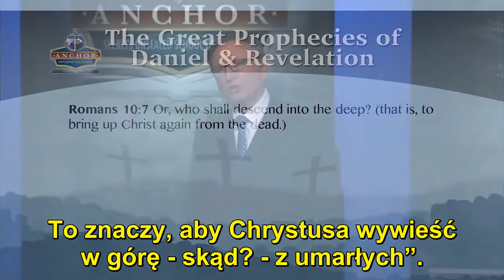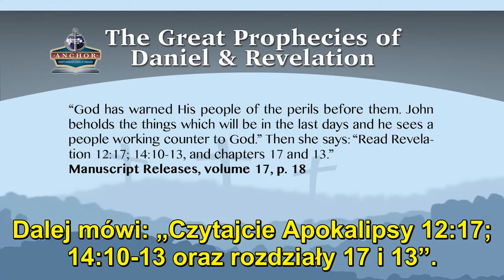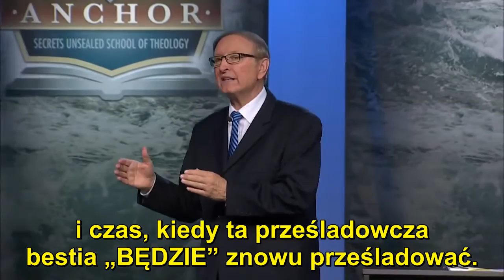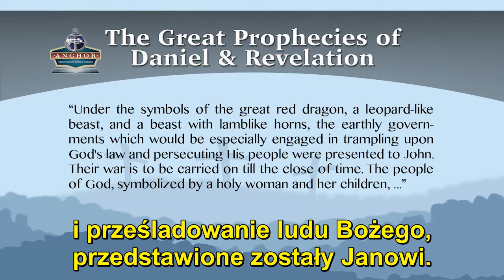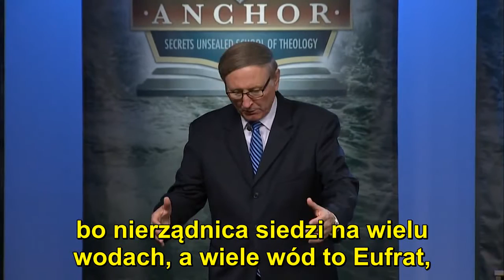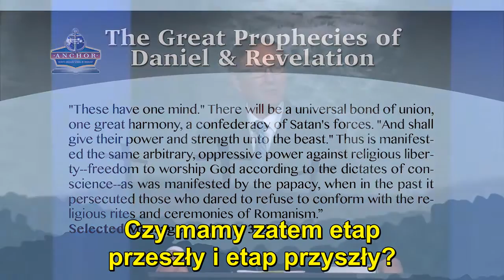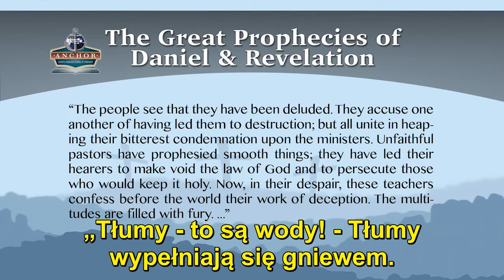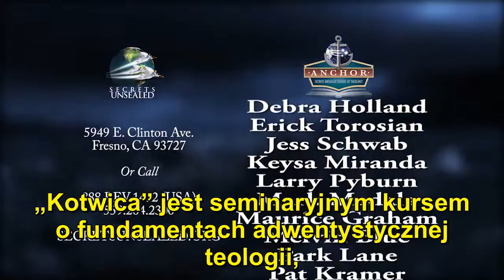Stephen Bohr - KOTWICA - Wielkie proroctwa Daniela i Apokalipsy, odcinek 17 z 22 (NAPISY PL)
Wykład teologiczny z serii: "Szkoła Teologiczna KOTWICA"
Tytuł zajęć: "Wielkie proroctwa Daniela i Apokalipsy"
Odcinek 17 z 22

W tym odcinku omówione zostaną:

- "Odszyfrowanie tajemnic Apokalipsy 17" (ciąg dalszy).
- Rzeczny smok (ciąg dalszy).
- Trzy siedmiogłowe bestie.
- Paralele pomiędzy Apokalipsy 12, 13 i 17.
- Dlaczego bestia w Ap. 17 wychodzi z otchłani?
- Siedem głów bestii z Ap. 17.
- Czy Egipt i Asyria to dwie pierwsze głowy?
- Czy siedem głów to siedmiu papieży?
- Trzy ostatnie etapy bestii: była, nie ma jej, będzie.
- Znaczenie siedmiu głów.
- Ósma głowa.
- Dziesięć rogów bestii z Ap. 17.
- Ostateczne wyschnięcie wód Eufratu.

Tytuł oryginalny:
"Anchor: Secrets Unsealed School of Theology"
"The Great Prophecies of Daniel & Revelation"